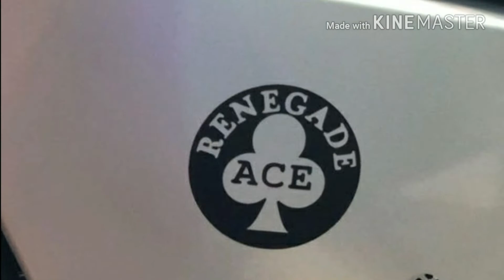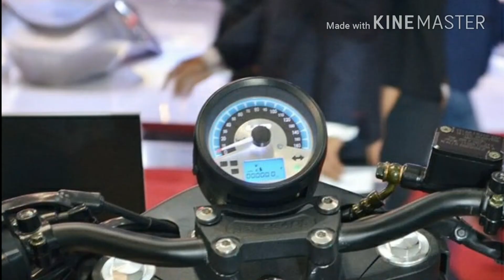UM renegade ace detailed specifications and review it competes with avenger 220 vs avenger 220